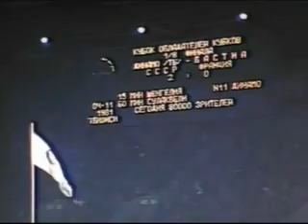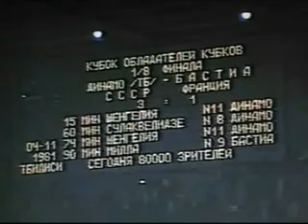Dinamo Tbilisi - Bastia. CWC-1981/82 (3-1)